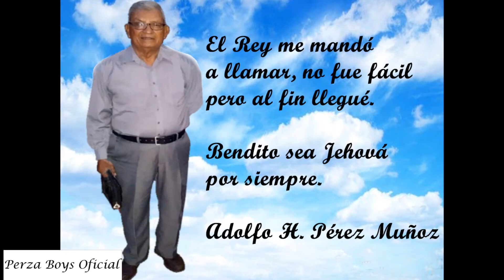Las últimas palabras de mi abuelo - mensaje - Perza Boys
Recientemente falleció nuestro abuelo. Existen tantos buenos recuerdos que tenemos de él, en cambio de todos los recuerdos solo este fue grabado en el que Selim le pidió que saludara a todas las personas que ven este vídeo y surgió lo que verán a continuación, así que les dejamos con ustedes.
Perza Boys Oficial